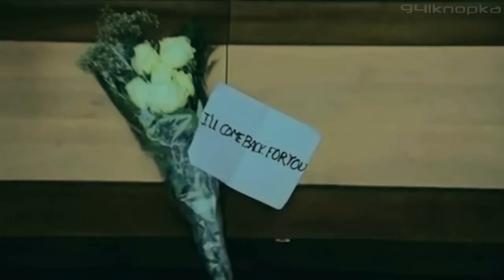Standing Still {Jatlin}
Hey ya'll!!  Long time no uploading! Sorry.. I promise I will make some videos :)
It's my new story about Caitlin and Justin. Please, no HATERZ!

song: Roman Lob - Standing Still
fandom: Jatlin
program: Sony Vegas 9

Love, xoxo
Diana